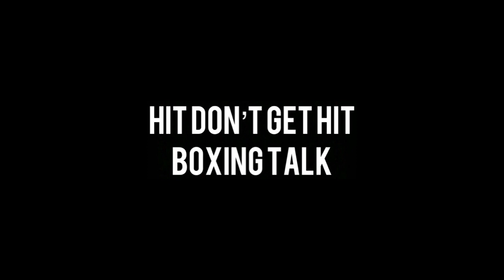Haney vs Loma(AND STILL???) *Parental Advisory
My rant. Devin Haney lost to Vasyl Lomachenko! Corruption in boxing. Horrible judges and scorecards